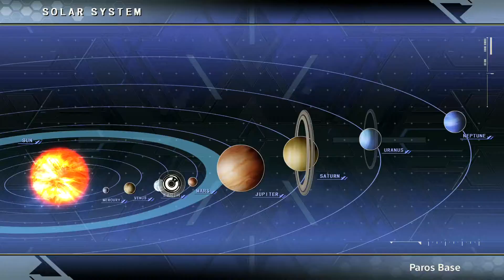Doubt and Bravery! - Super Robot Wars T #11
Judah is having a crisis after his last battle.  As a new enemy attacks, will he be able to shake his self-doubt to save the crew?